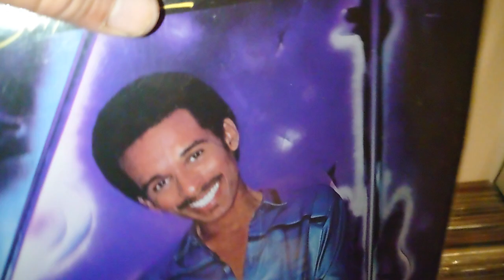16 octobre 2024